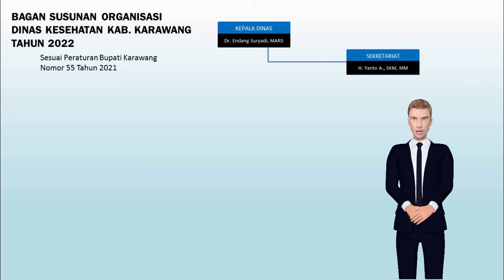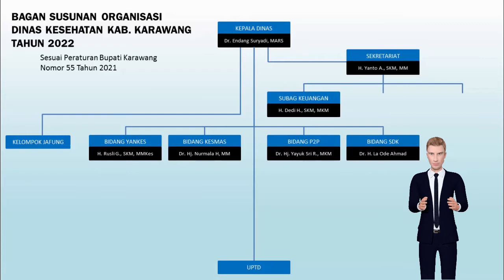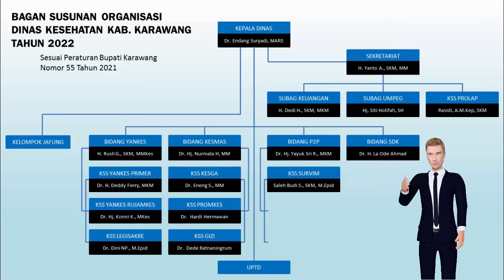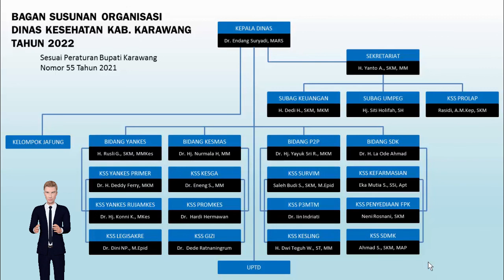Selayang Pandang BSO Dinas Kesehatan Karawang Tahun 2022